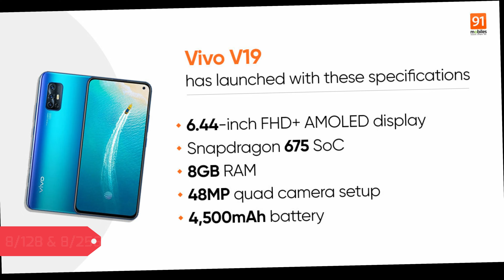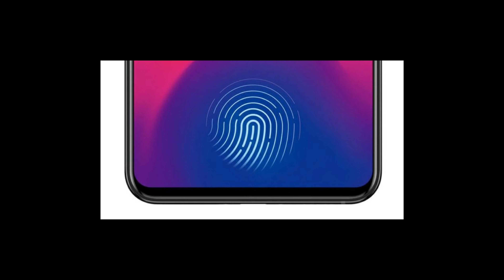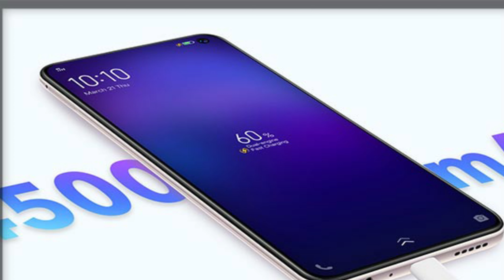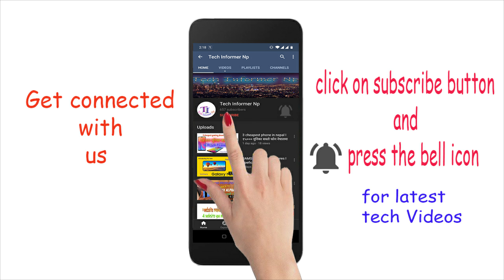VIVO V19 I ALL FEATURES I WATCH NOW